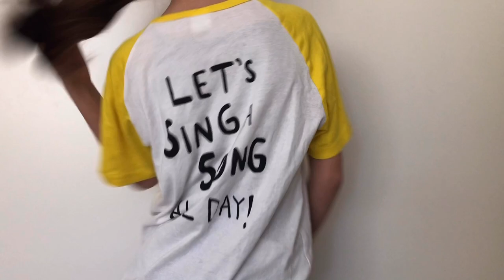Online Alişverişim🛍 | SELİN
Herkese selam! ☀️ Bugün sizlere online yapmiş oldugum alışverişi gösteriyorum. Umarım videomu beğenmişsinizdir.

Sorular:

Kaç yaşındayım?:
10 yaşındayım, 26 mayıs 11 yaşına gireceğim🦋
Nerede oturuyorum?:
Hollanda🇳🇱
Ne tür videolar çekiyorum?:
Vlog, DİY, slime ve daha birçok farklı içerikler çekmeye çalışıyorum💕